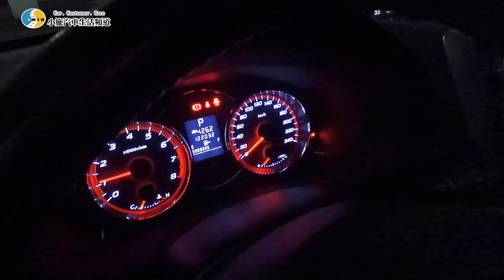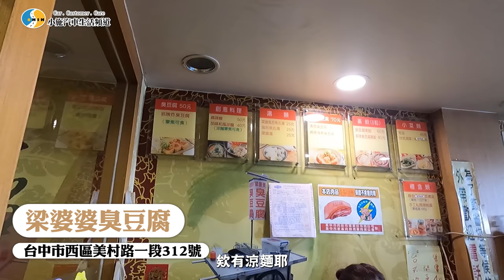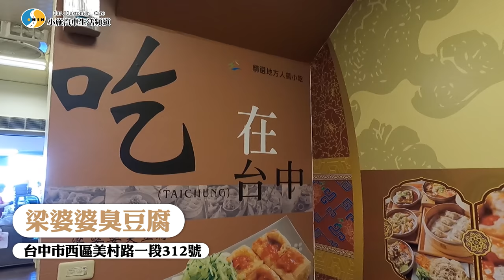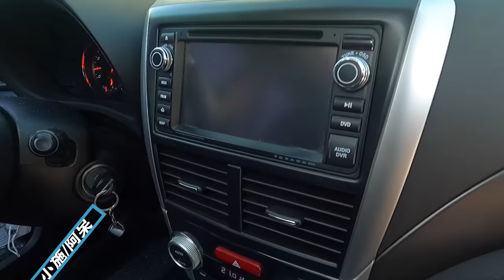【小施又來了】那麼阿莎力？估車價錢隨意喊啦！feat.美食水水施施 / 2012 SUBARU Forester 2.0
以下公告
【 本次拍攝日期為五月初，是尚未全國三級的熱情台灣 】